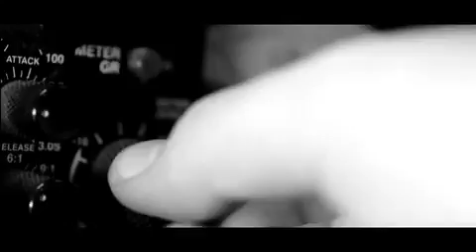Telewizja Tu i Tam